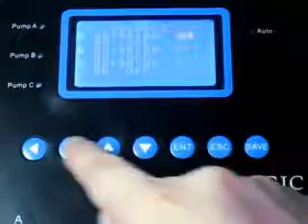Marine magic dosing pump - How to use manual mode 1